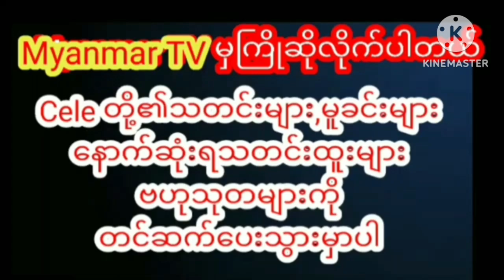ဝါကျွတ်ရင် အာဝါဟဝိဝါကျဖို့ နာမည်ကြီးနေတဲ့ ကြက်သားသည်မ‌လေးထွေးမွန်celebrity